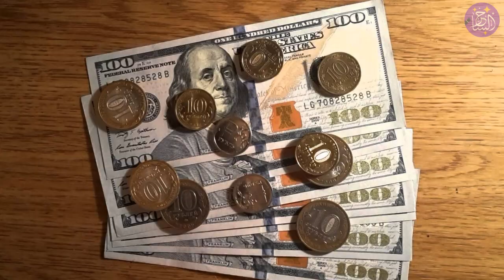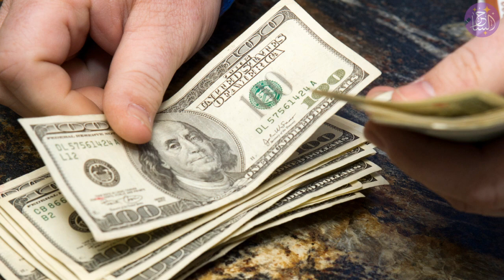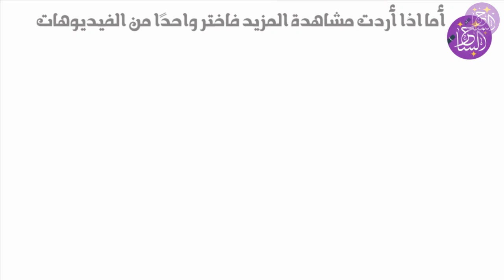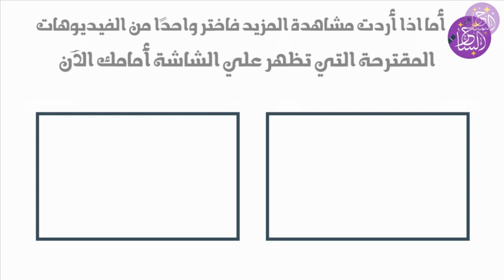بينها شم الإبط وجمع الديدان تعرفوا على أغرب الوظائف في العالم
تتنوع الوظائف في العالم بين الطب والهندسة والتقنية والتعليم والفنون، و هناك الكثير من الناس الذين يشعرون بالملل من عملهم المكتبي لكن هناك وظائف لا تدخل ضمن هذه المجالات ، وظائف قد لا تتخيل أنها موجودة، من مختبر طعام الحيوانات إلى نادب في الجنازات، و نتعرف اليوم على قائمة من أغرب الوظائف الموجودة في العالم .